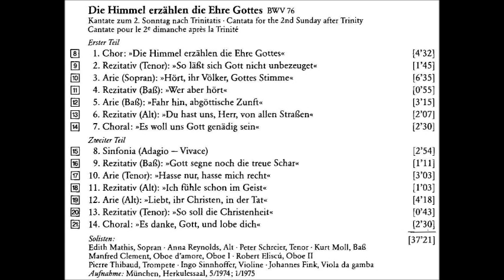JS Bach Cantata Die Himmel erzählen die Ehre Gottes, BWV 76, Karl Richter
JS Bach Cantata Die Himmel erzählen die Ehre Gottes, BWV 76

Cantata for the 2nd Sunday after Trinity

Part I
1. Chorus: Die Himmel erzählen die Ehre Gottes
2. Recitative (tenor): So lässt sich Gott nicht unbezeuget!
3. Aria (soprano): Wer aber hört, da sich der größte Haufen
4. Recitative (bass): Die Himmel erzählen die Ehre Gottes
5. Aria (bass): Fahr hin, abgöttische Zunft!
6. Recitative (alto): Du hast uns, Herr, von allen Straßen
7. Chorale: Es woll uns Gott genädig sein
Part II
8. Sinfonia
9. Recitative (bass): Gott segne noch die treue Schar
10. Aria (tenor): Hasse nur, hasse mich recht
11. Recitative (alto): Ich fühle schon im Geist
12. Aria (alto): Liebt, ihr Christen, in der Tat!
13. Recitative (tenor): So soll die Christenheit
14. Chorale: Es danke, Gott, und lobe dich

Edith Mathis Sopran
Anna Reynolds Alt
Peter Schreier Tenor
Kurt Moll Bass
Munchener Bach Chor
Munchener Bach Orchester
Karl Richter Conductor
Rec. 1975